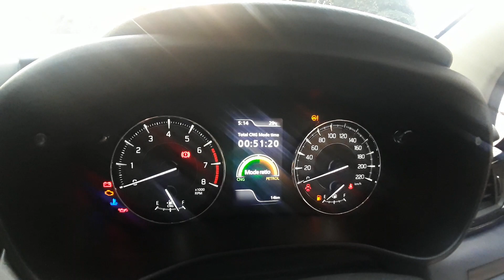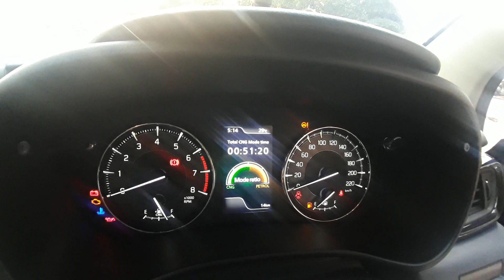baleno cng boat space 2022 and features details ll baleno zeta ll